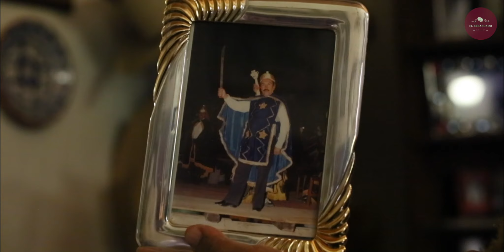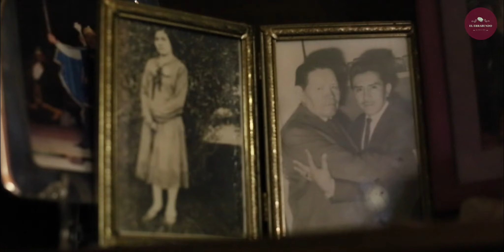Danza de los Santiagos TEPETLAOXTOC, ESTADO DE MÉXICO (video1)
Durante el mes de enero, Tepetlaoxtoc recibe miles de visitantes para conocer y disfrutar de las fiestas grandes al santo patrono san Sebastian Mártir. Las calles se cierran, ves lonas en algunas casas, mucha comida para recibir a los compañeros, a músicos, y gente que viaja de distintos lugares para conocer estas fiestas. En videos pasados ya te he contado como que es san sebastian mártir llegó a este lugar y el origen de las mayordomías, así que en este me enfocaré en los orígenes de la danza de los Santiagos.

Para conocer un poco más de la danza tengo que recorrer a pie las calles de  tepetlaoxtoc y convivir con algunos participantes, y otros ex participantes de la danza para que me narren y compartan un poco de su experiencia sobre esta expresión dancistica que es considerada una de las mas antiguas de Tepetlaoztoc y de mexico, ya que se lleva a cabo en varios estados de nuestro país.

Recuerda seguirme en Instagram y Facebook

Realizó:
Ángel Ramírez
Jesica Castro